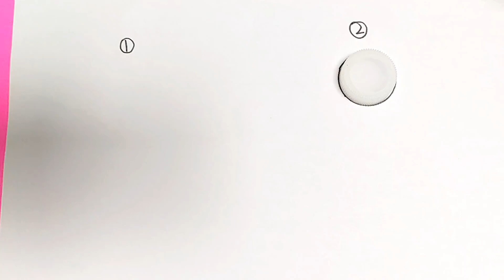如何畫 大白，防疫天使 並給它填上顏色 初學者繪畫教學 學畫畫